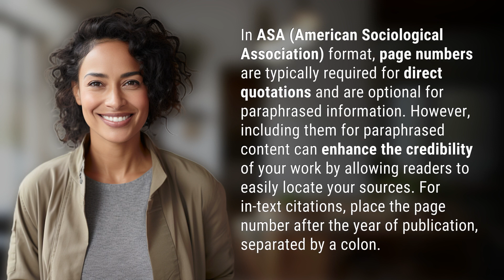Does ASA need page numbers?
Do ASA citations need page numbers? 👉 ASA citations: page numbers? 👉 Find out if ASA citations require page numbers and why including them can boost the credibility of your work. Learn how to properly format page numbers in ASA citations.

Laura S. Harris (2024, January 26.) Does ASA need page numbers?
    🌐 AskAbout.video